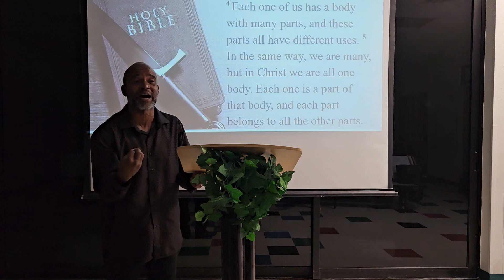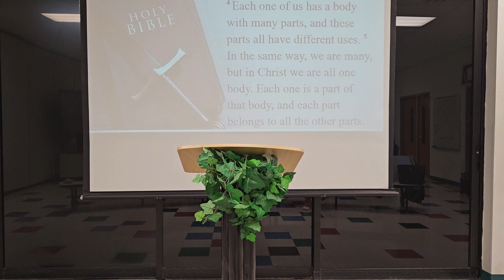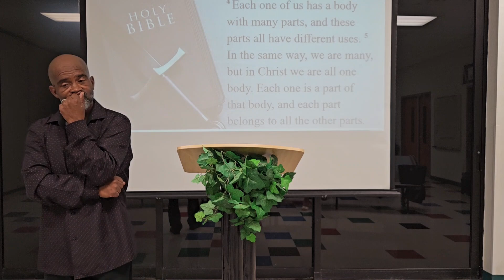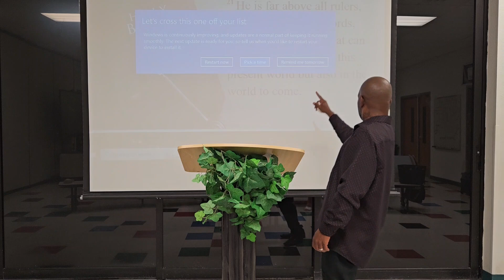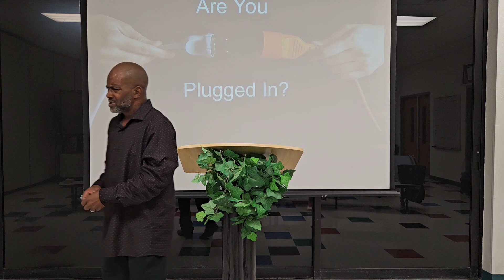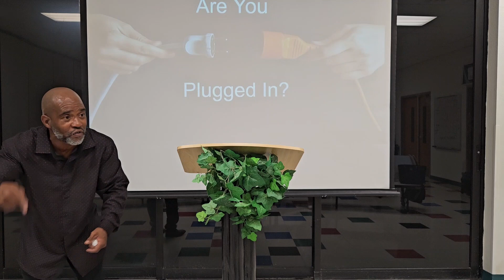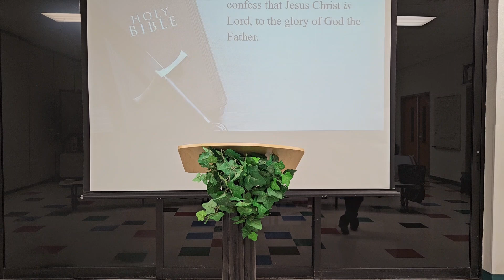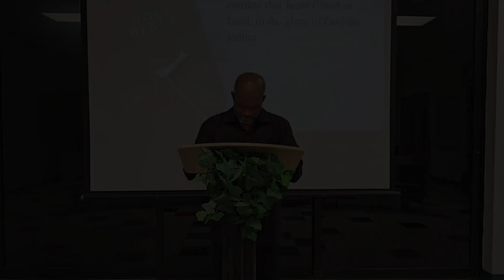Are you plugged in?